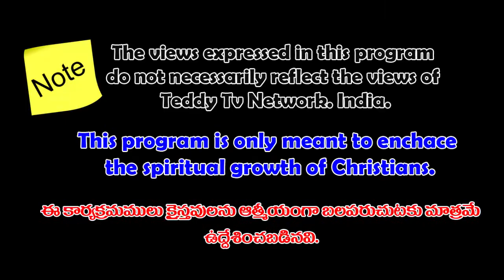BRO.HARI PAUL 25-12-19